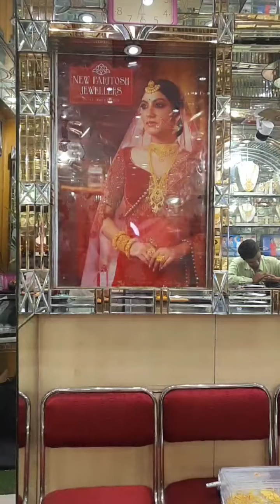মাত্র ৩ গ্রামের নতুন কান পাশা/নেকলেস/কানেরদুল ও গোল্ড জুয়েলারি | New Paritosh jewellers ।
Attractive 916 hallmark jewellery
Address:- Ashoknagar, Madhya Pradesh, India Habra,